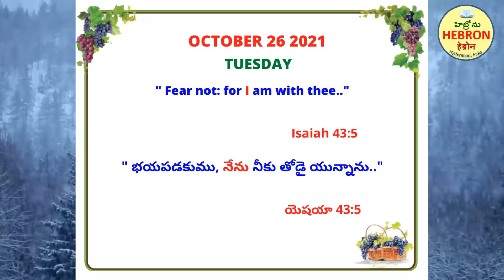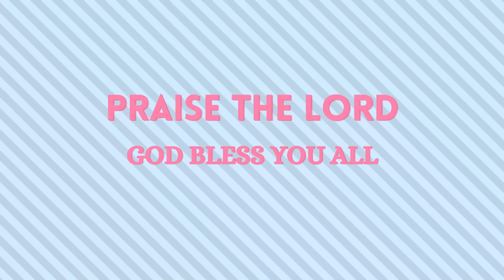HEBRON MORNING MEDITATIONS, OCTOBER 26, 2021